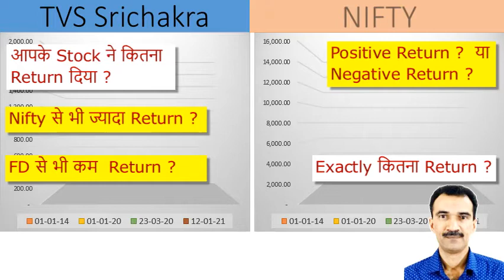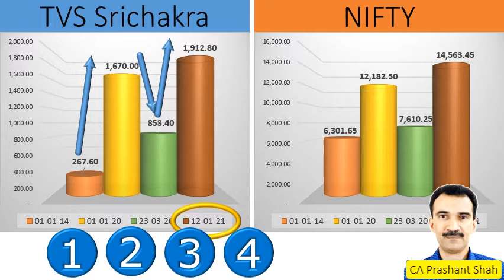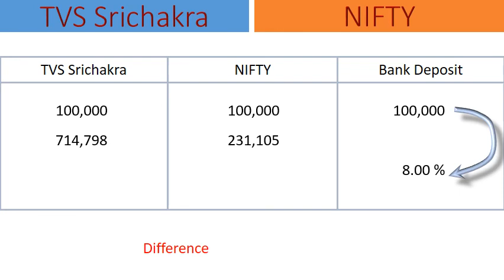TVS Srichakra Share Analysis